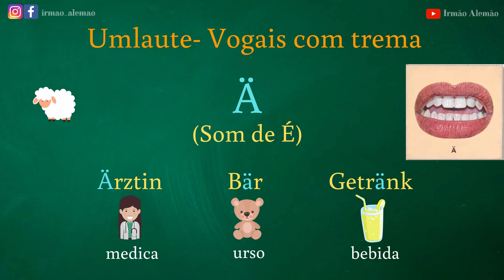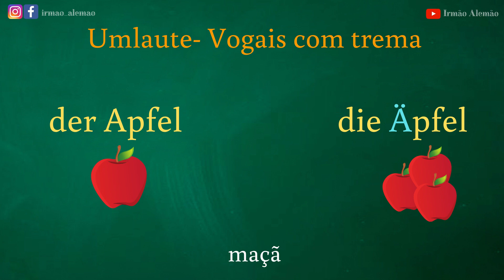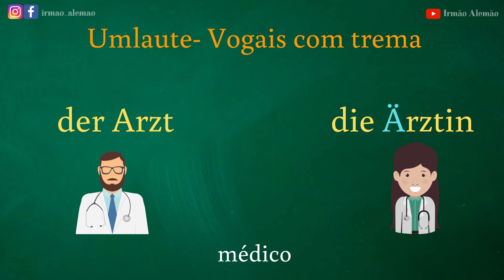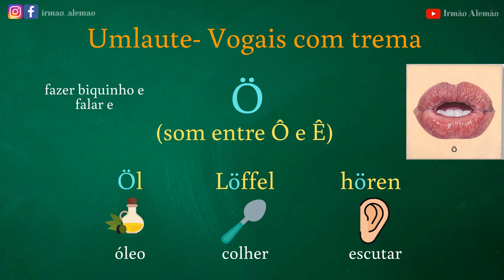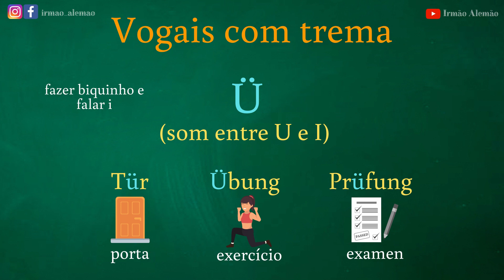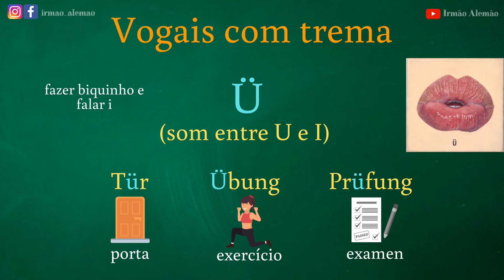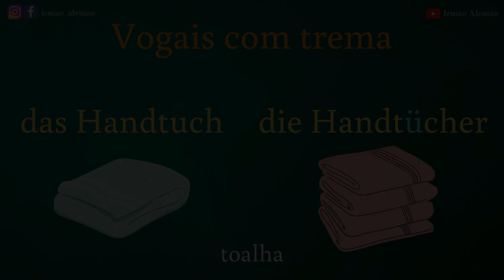Como pronunciar as VOGAIS COM TREMA em Alemão corretamente?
Este vídeo vai te ajudar pronunciar todas as palavras em alemão corretamente. Como professor de alemão eu vejo que muitos dos meus alunos tem dificuldade com a pronúncia do Ä, Ö e Ü em alemão.
Neste vídeo você vai aprender como pronunciar as vogais com trema em alemão corretamente.

Canal:
Olá pessoal!
Meu nome é David, sou professor de alemão e quero ajudar você aprender o nosso idioma. No meu canal você vai encontrar aulas de alemão para Brasileiros.
Os vídeos são perfeitos para as pessoas que querem aprender a língua.
Nosso curso de alemão é online e totalmente gratis.
Tem aula de alemão para iniciantes e estudantes avançados.
Espero que aqueles que querem aprender falar o idioma possam aprendê-lo seguindo as aulas para iniciantes do canal.
Neste canal você terá várias dicas de como aprender a língua de forma mais rápida, simples e muito eficiente!
Vai ter pelo menos um novo vídeo cada semana, portanto não se esqueça de ativar as notificações.

Seu irmão alemão